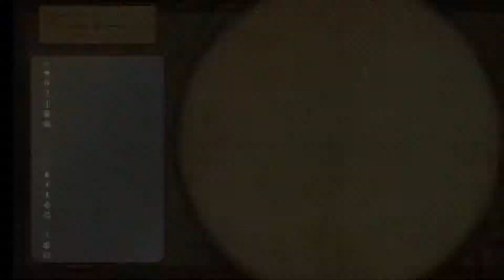Atelier Ryza 2: Lost Legends & the Secret Fairy (PC)(English) #36 Ethereal Dragon's Coffin